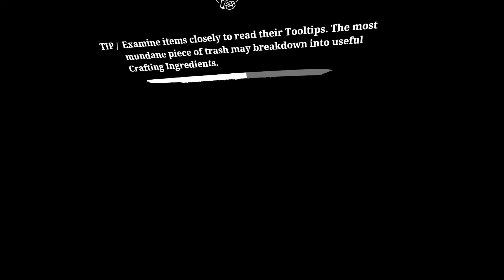The Walking Dead Saints And Sinners Gameplay Part 8 (Oculus Quest 2 Gameplay)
I love The Walking Dead Franchise And This Game More Videos Coming Soon
The Walking Dead Saints And Sinners Gameplay On The oculus quest 2